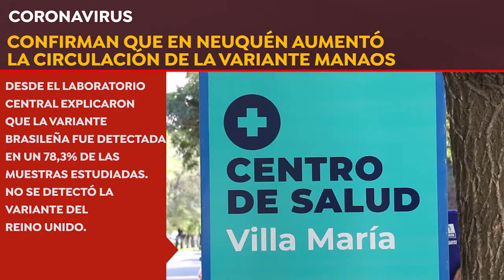Qué pasó hoy 21 05 2021